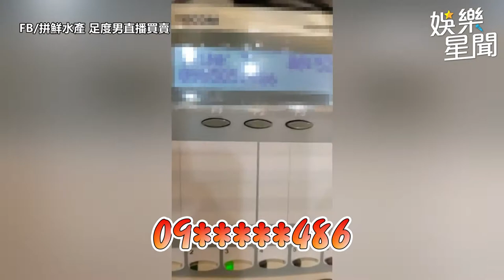爸爸幹譙同行反被嗆「潘仔裝流氓」 丟丟妹直播喊冤：他只是長得黑｜娛樂星聞